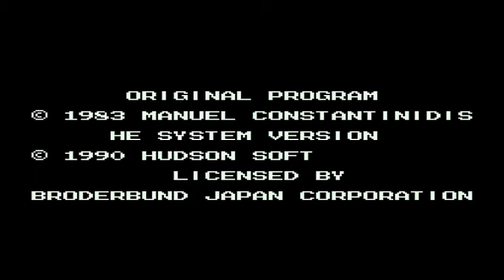Timeball Game Sample -- TurboGrafx-16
Description later.